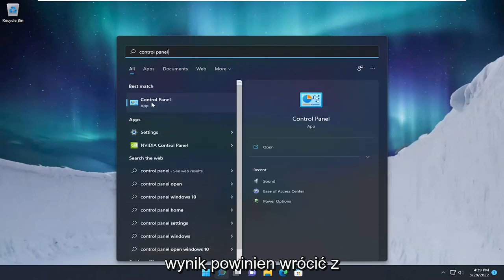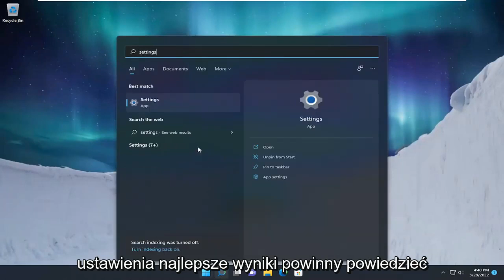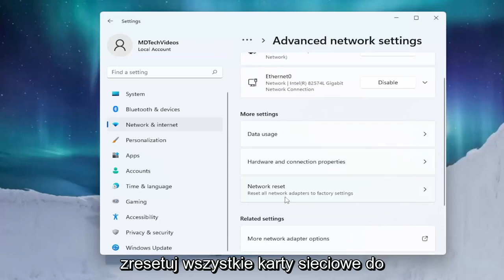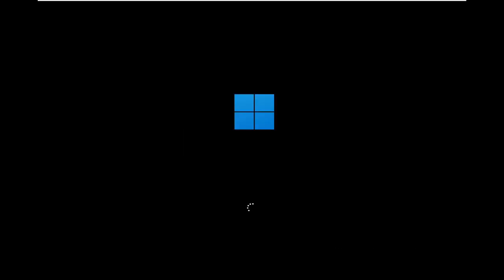[Naprawiono] VPN nie działa w systemie Windows 11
VPN nie działa w Windows 11 i Windows 10 – Napraw problemy z VPN [Samouczek]

Po uaktualnieniu do systemu Windows 11 wielu użytkowników miało problemy podczas próby połączenia się z siecią VPN. Jak się okazuje, problem wydaje się pojawiać dopiero po aktualizacji użytkownika do najnowszej wersji systemu Windows. Może to być spowodowane różnymi czynnikami, w tym niektórymi aplikacjami innych firm zakłócającymi działanie klienta VPN lub blokowaniem klienta przez Zaporę systemu Windows. Bez względu na przyczynę problemu, w tym samouczku pokażemy, jak pozbyć się problemu i ponownie zacząć korzystać z VPN, więc po prostu postępuj zgodnie z instrukcjami.

Problemy omówione w tym samouczku:
VPN nie działa Windows 10
VPN nie działa Windows 11
po połączeniu VPN internet nie działa Windows 10
VPN podłączony, ale nie działa Windows 11
napraw VPN, który nie działa w systemie Windows 10
napraw dotyk VPN, który nie działa w systemie Windows 11
VPN nie działa w systemie Windows 11
vpn nie działa w systemie Windows 10
vpn nie działa Windows 11 po aktualizacji

Coraz więcej użytkowników dokonuje aktualizacji do systemu Windows 11. Niektórzy kontaktowali się z nami w sprawie faktu, że nie mogą połączyć się ze swoimi sieciami VPN po uaktualnieniu do najnowszej platformy komputerowej firmy Microsoft.

Zgłosili również problemy z niedziałającym systemem Windows 11 Always on VPN, podobnie jak NordVPN, Kaspersky i inne usługi VPN.

Kiedy sieci VPN nie działają, komputery użytkowników nie mogą się z nimi połączyć. Jeśli Twoja sieć VPN nie działa w systemie Windows 11, pomocne mogą być poniższe potencjalne rozwiązania.